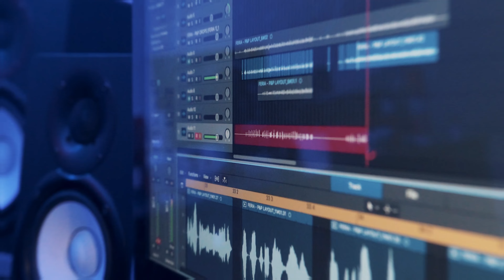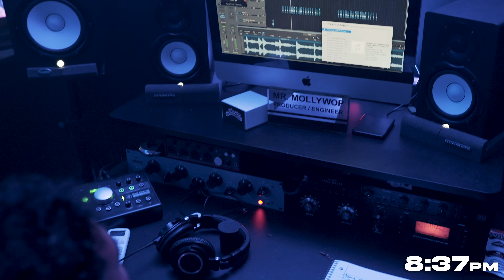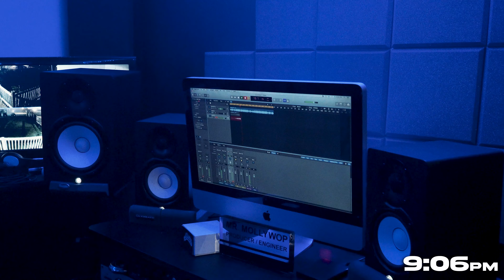J-Feria (Pizza & Perignon) EP Doccumentary 2022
This Video Documents Artist J-Feria In the Recording Session of latest project (Pizza & Perignon) 6 Tracks 6 Hrs ONE DAY this EP was recorded at (MollyWop Production Studios) in Corpus Christi Tx / Video Shot and Produced By (BaySide Studios) / Album Mixed and Mastered By (SmokeBeatz) Album Produced By (WarShip 5atin)

361feria/instagram
warship5atin/instagram
mollywopproductions/instagram
bayside studios/instagram
smokebeatz/instagram
bmm_low/instagram
the_barber_g/instagram